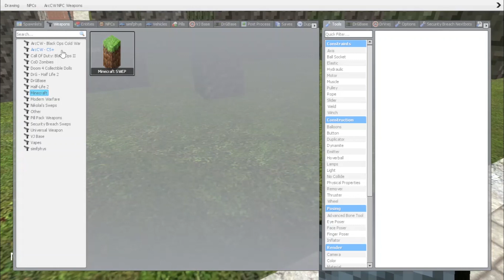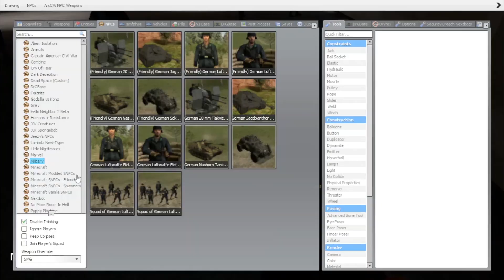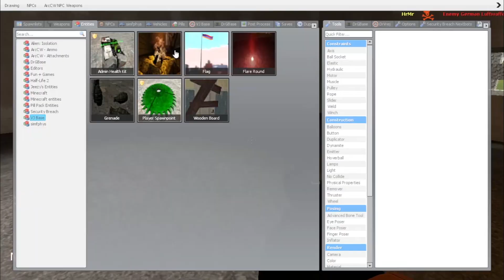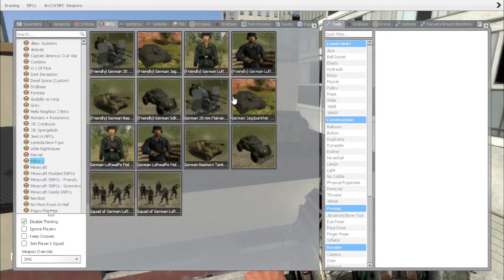🚀World War Army In Garry 's Mod! 🚀